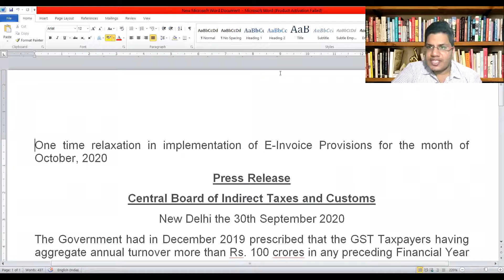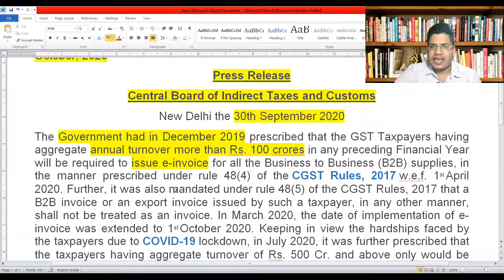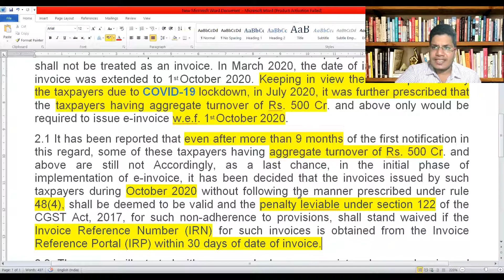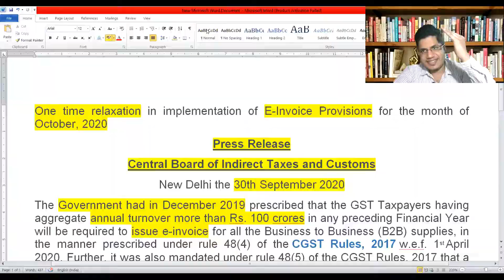Press Release for E-Invoice under GST@TaxGupshup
Hii 😊

In this video, we will talk about the Press Release for E-Invoice under GST.